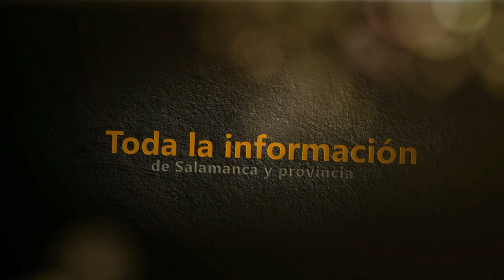Audición de la Escuela de Música de Vitigudino